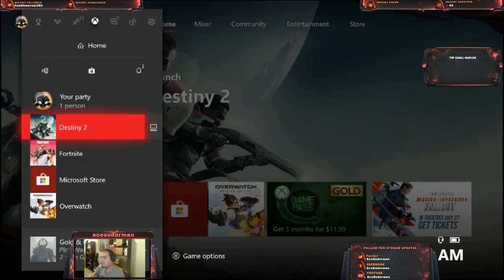Destiny night while I try and destress